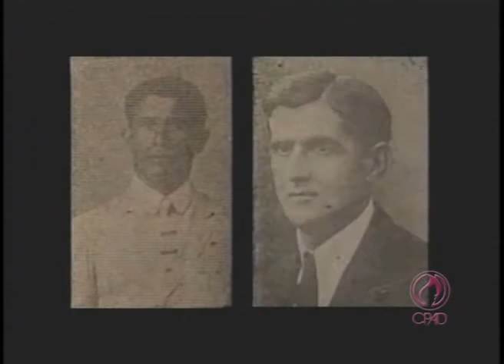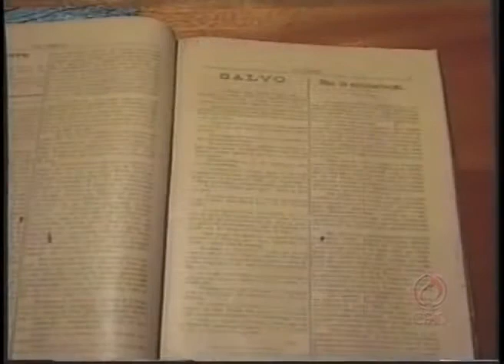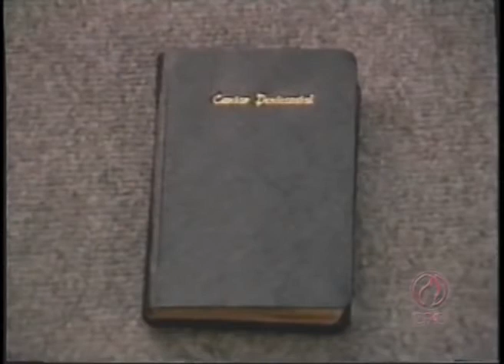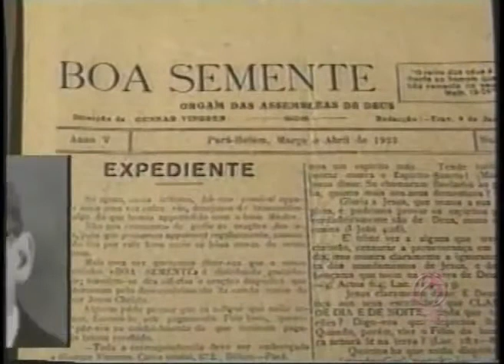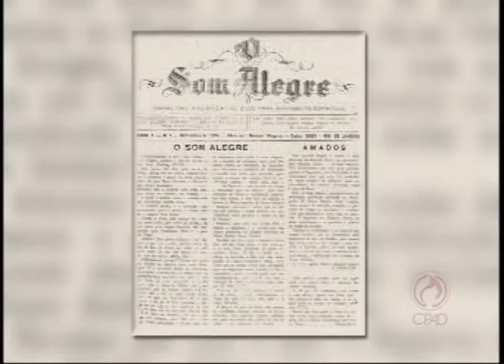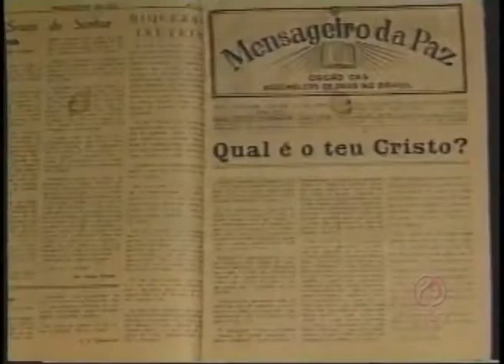Fundação das Assembleias de Deus no Brasil